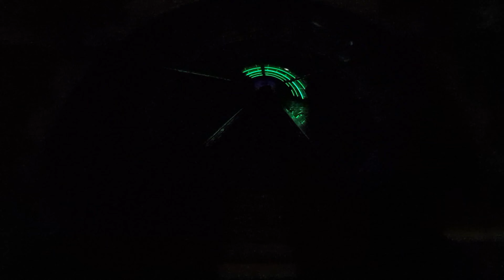Atomium Brussels light and sound art.